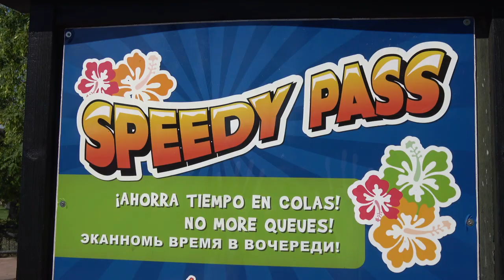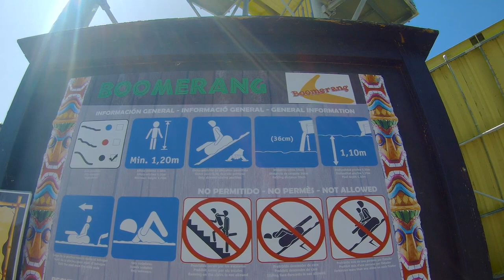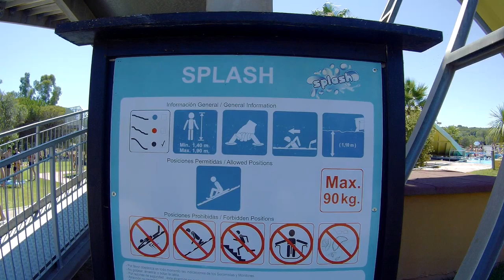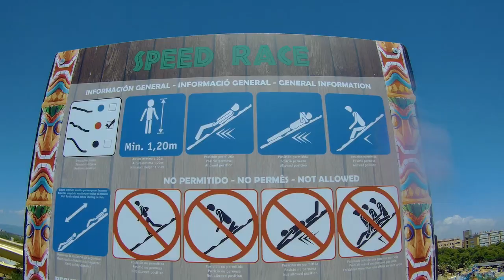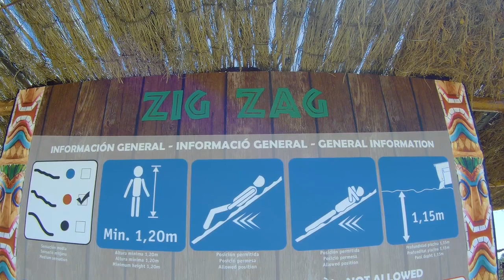🌊 AQUOPOLIS Costa Dorada 2022 (La Pineda / Salou) ✅ Todas las Atracciones y Toboganes | España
📢 Compra tus ENTRADAS al mejor precio para AQUOPOLISCOSTADORADA

Visitamos uno de los parques acuáticos más populares de Cataluña. Nos vamos a pasar un día completo a Aquopolis Costa Dorada (La Pineda).
We visited one of the most popular water parks in Catalonia. We are going to spend a full day at Aquopolis Costa Dorada (La Pineda).
Las mejores atracciones de Aquopolis Costa Dorada (La Pineda)/Mejores toboganes Aquopolis La Pineda/ The best attractions Aquopolis Costa Dorada/ The best water slides Aquopolis La Pineda

- Huracán
- Splash
- kamikaze
- Boomerang
- Vulcano River
- Magic Oval
- Zig Zag

Test cámara de acción: Gopro SJ5000XElite